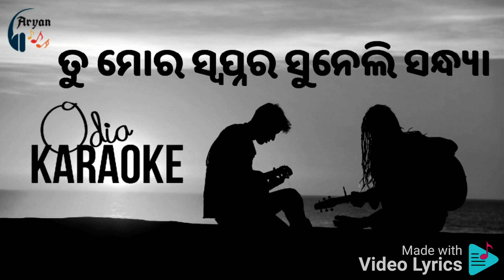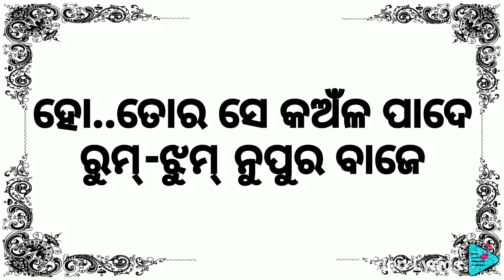Odia karaoke Tu mora swapna ra